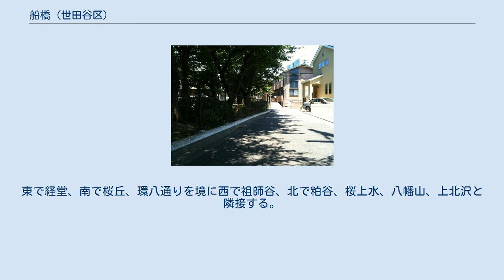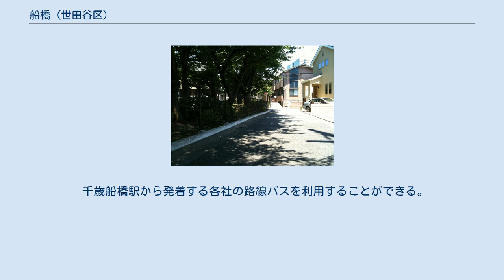船橋 (世田谷区)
日本 」 東京都 」 世田谷区 」 砧地域 」 船橋 (世田谷区) 船橋（ふなばし）は、東京都世田谷区の地名。
現行行政地名は船橋一丁目から船橋七丁目。
 船橋六丁目 船橋は世田谷区中西部に位置し、砧地域に属する。
東で経堂、南で桜丘、環八通りを境に西で祖師谷、北で粕谷、桜上水、八幡山、上北沢と隣接する。
小田急小田原線千歳船橋駅北側、環八通りの東側にあり、同駅周辺や、道沿いには商店が見られる。
南北に細長い形をしており、南端の一丁目から北端の七丁目まで数字順に並ぶ。
 千歳船橋駅周辺は駅南側の桜丘二、五丁目、東側の経堂四丁目と合わせて千歳船橋、チトフナなどと呼ばれている。
 一丁目は全体的に商店街が広がっており、東京都道428号高円寺砧浄水場線（荒玉道路、地下に荒玉水道がある）を挟んで二丁目と面している。
二・三・四・五丁目は地区中央部の住宅地となっている。
北側の東京都道118号調布経堂停車場線周辺の六丁目と七丁目は地内北端にあり、希望ヶ丘と呼ばれる。
希望ヶ丘公園や周辺の粕谷にある芦花公園など緑地も多い。
 住宅地の地価は、2014年（平成26年）1月1日の公示地価によれば、船橋6-17-6の地点で44万円/m2となっている。
 船橋の地名は文字通り、かつてこの辺りは湿地帯で「船橋」をかけて交通の便を図ったことに由来する。
 フレール西経堂 2019年（令和元年）9月1日現在の世帯数と人口は以下の通りである。
 千歳船橋駅 地区の大部分が小田急小田原線千歳船橋駅が最寄り駅となる。
東側の一部は経堂駅が、北側の一部は京王線八幡山駅が最寄り駅となる地区もある。
 千歳船橋駅から発着する各社の路線バスを利用することができる。
 北側（千歳船橋駅バス停）から発着 南側（千歳船橋バス停）から発着 病院 学校 公共施設 住宅 企業 店舗